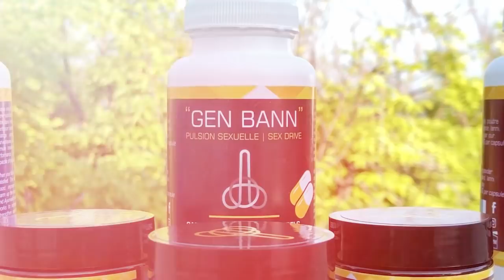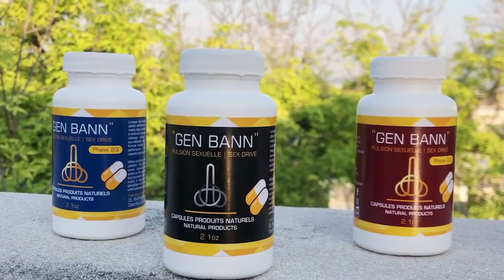Yonyon pran yon lòt gwo kou, DCPJ mare yon gwo chef ki se manb 400 mawozo _Yanick